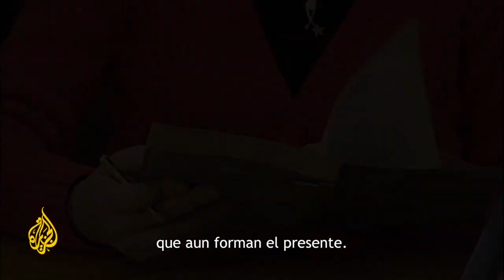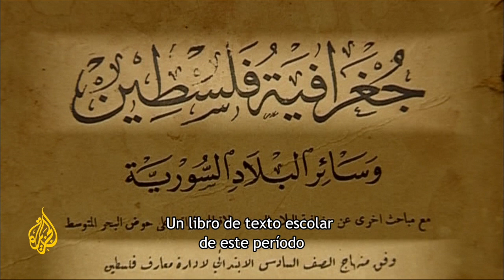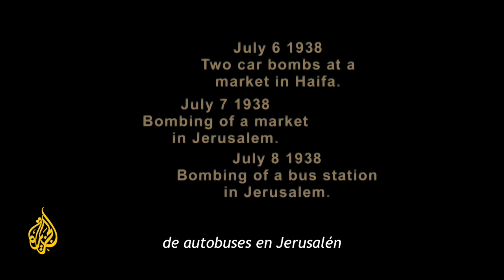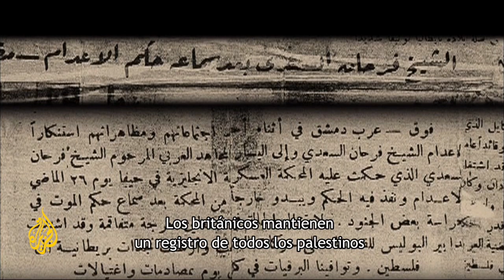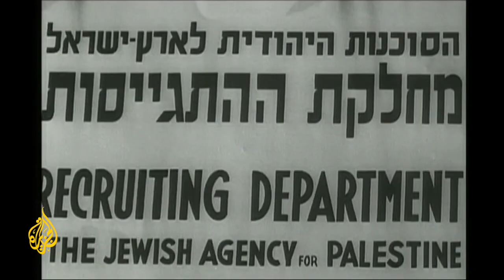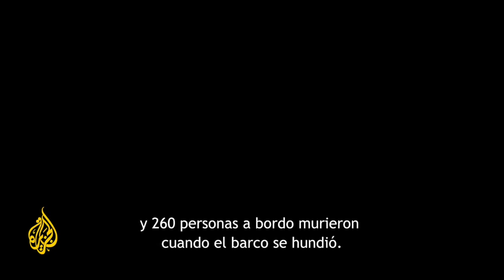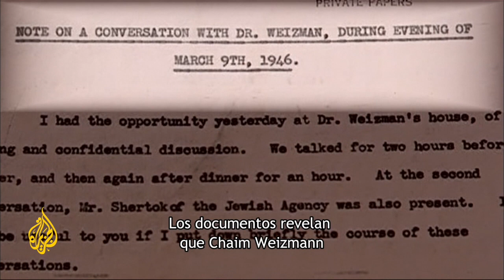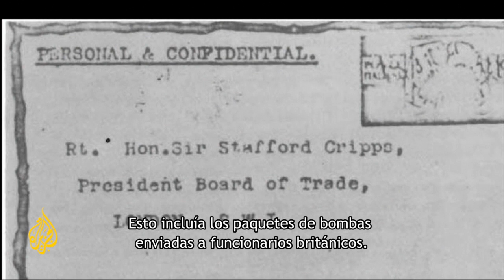Al Nakba 2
Al Nakba es una serie de cuatro partes que explica el verdadero origen de la Nakba de Palestina y los acontecimientos que condujeron a la primera guerra árabe-israelí de '48.